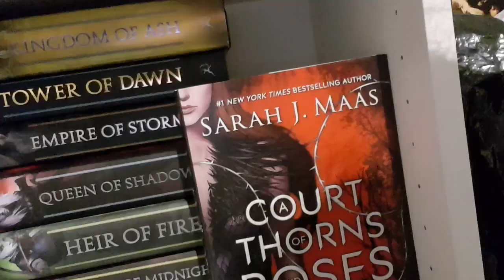My IKEA shinaggins!!!!!!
So this video is random AF! But I hope ya enjoy anyway!